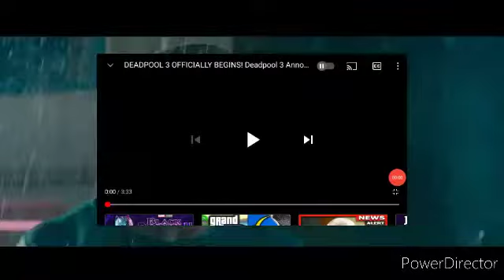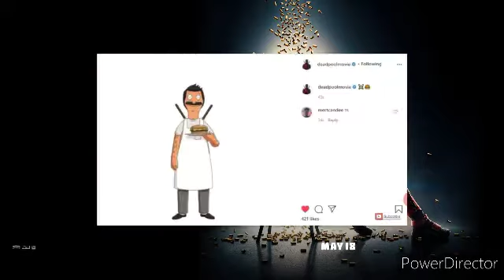Deadpool 3 in the works: movie news with Brandon McDonald